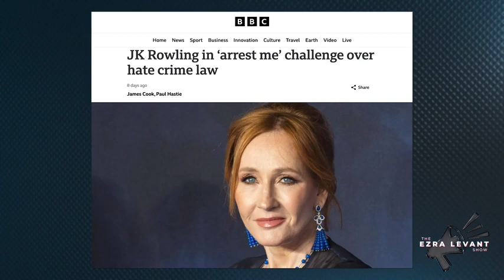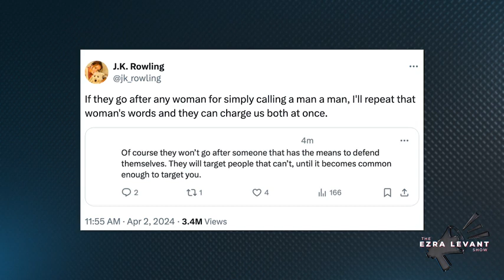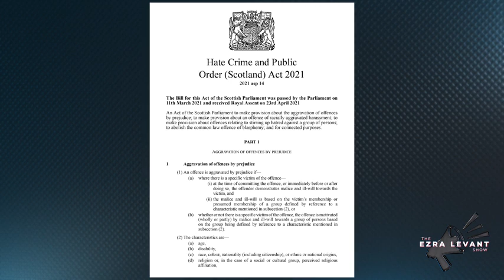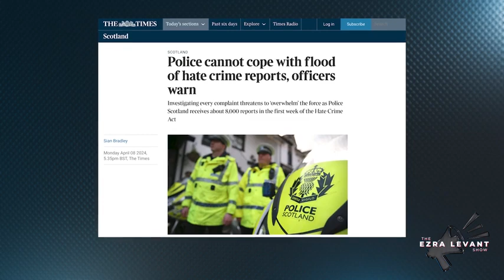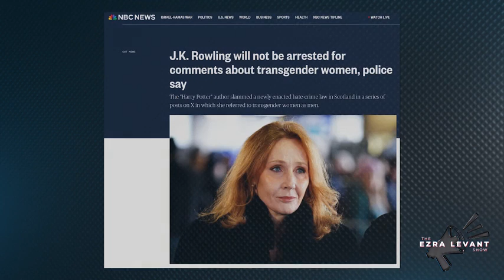J.K. Rowling 'incredibly courageous' for fighting hate speech laws: Scottish MP